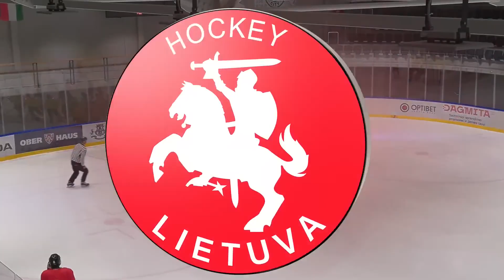iNTERNATIONAL jUNIOR hOCKEY u15 4NATIONS CUP 2023 Lithuania – Hungary 2023 02 09